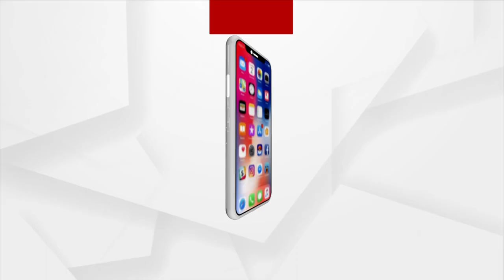PM Modi, Australian PM Albanese at Narendra Modi Stadium, To Witness India vs Aus Clash